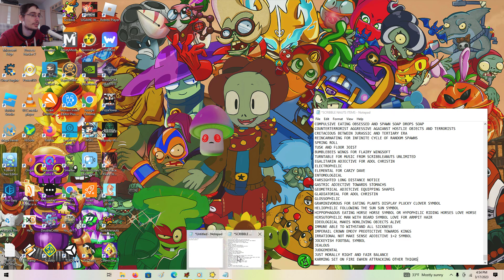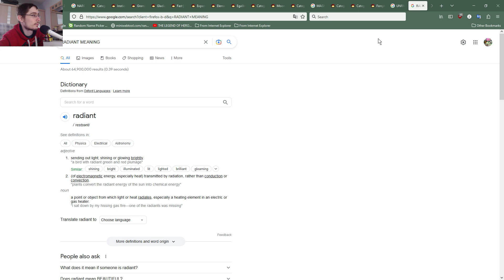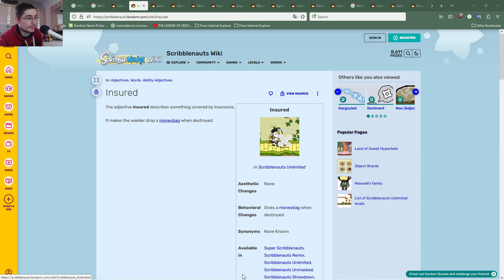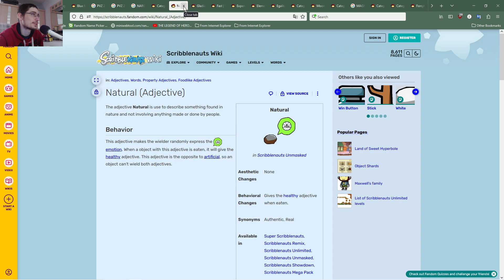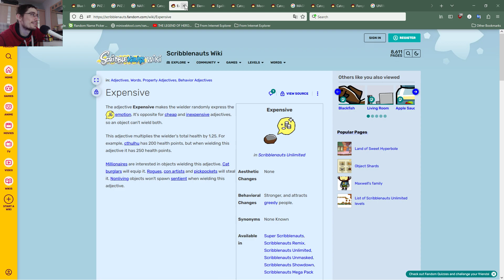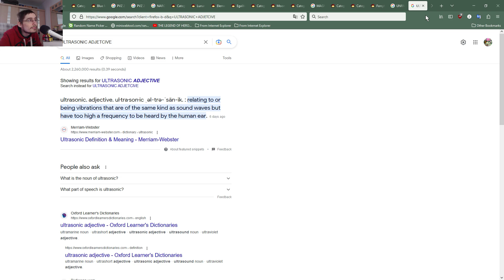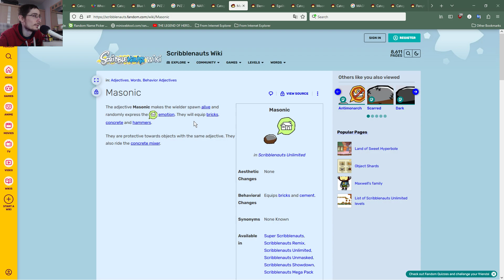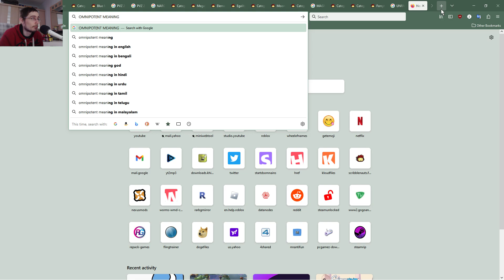PLANTS AND ZOMBIES IN SCRIBBLENAUTS UNMASKED - EPISODE 89 (COMMENTARY)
∞ʕ✿◕‿◕ʘ̚‿ʘ̚✌ʔ∞ HI THERE, YOU CAN DOWNLOAD MY SCRIBBLENAUTS UNMASKED PLANTS AND ZOMBIES CHARACTERS MOD FILES FROM MEDIAFIRE, I'M ALL DONE CREATING ALL OF THIS AMAZING STUFF